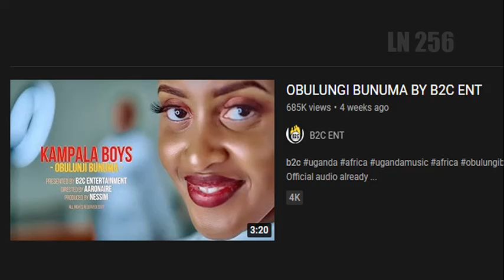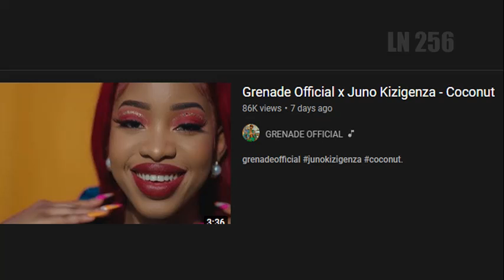Obulungi Bunuma by B2c Enyimba Video Ezifulumye Omwezi Guno 11 2022 New Video Uganda 11 / 2022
Obulungi Bunuma by B2c Enyimba Video Ezifulumye Omwezi Guno New Video Uganda  11 /  2022